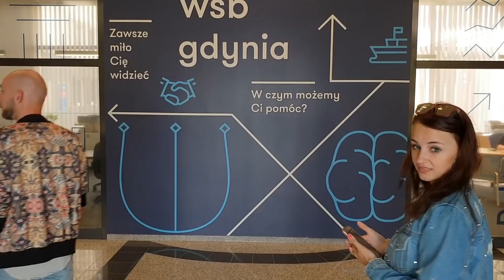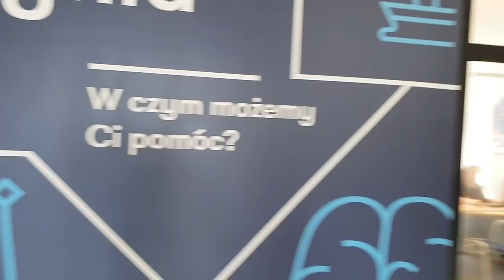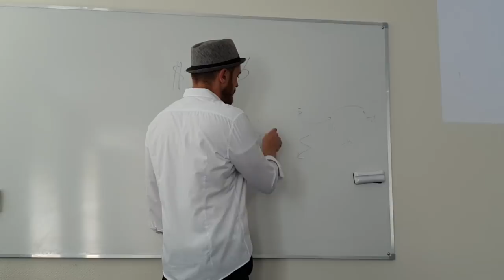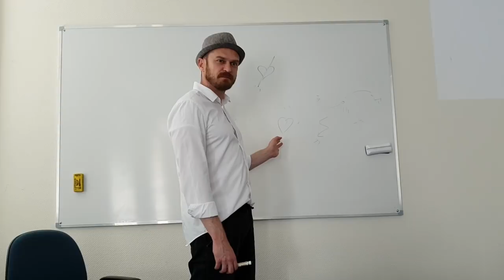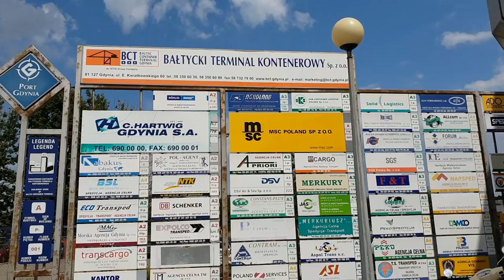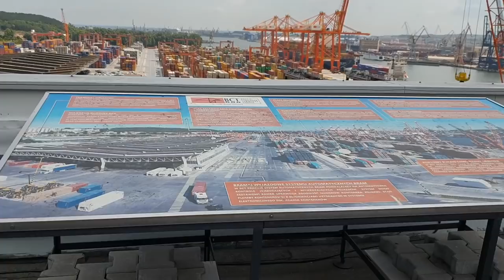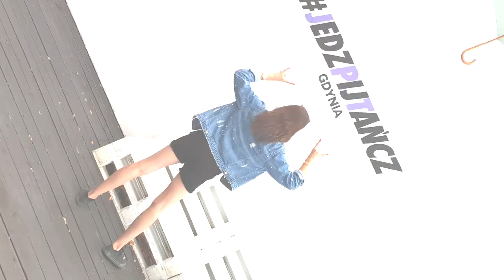Coaching, port i kontenery – co z tego wyjdzie? | wjazdnaWSB – Gdynia Odc. 8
Wreszcie dotarliśmy nad morze! Jak na Bałtyk pogoda wyjątkowo stabilna, a my zaczynamy z grubej rury! Zabraliśmy Olę na sesję coachingową, dzięki której dowiedziała się, co i dlaczego ludzki mózg uznaje za zagrożenie, a co za szansę. Z tego wykładu każdy z nas wyniósł coś ciekawego!

Opuściliśmy strefę komfortu (a raczej gdyńską WSB) i wybraliśmy się na wycieczkę do Terminalu Gdynia. Ogrom maszyn, kontenerowców i… kontenerów robi jeszcze większe wrażenie na żywo, ale i tak warto zobaczyć!

To właśnie w tych małych pojemniczkach transportuje się rozmaite dobra, które później trafiają do naszych domów czy sklepów!